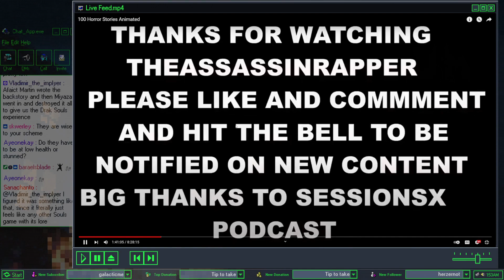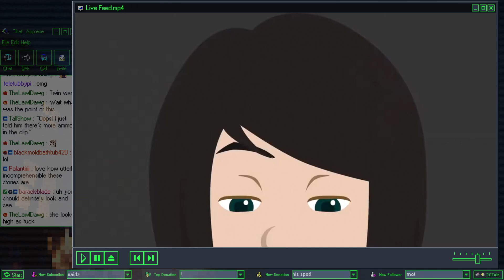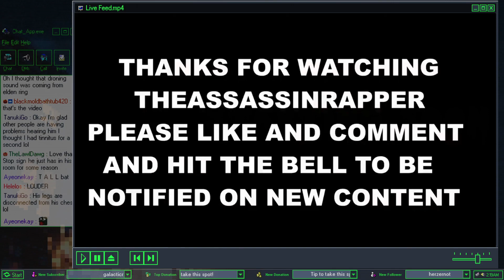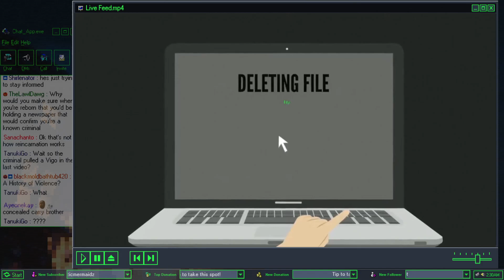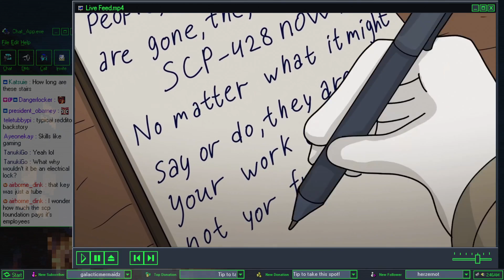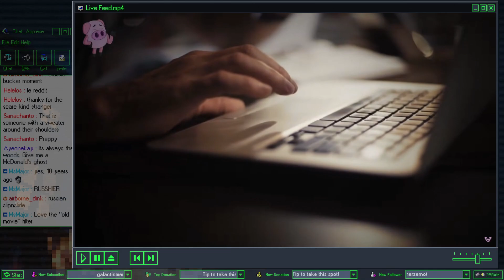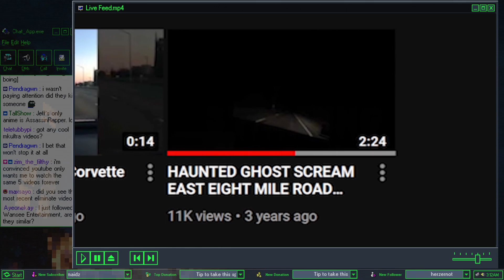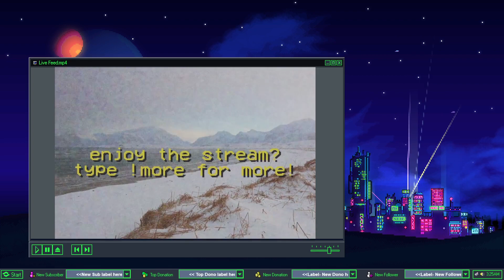[Vidyabum] Jeff TV (Part 52)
Hey thanks for checking out me watching videos :D If you ever have any suggestions for videos/series to check out, come by the discord!